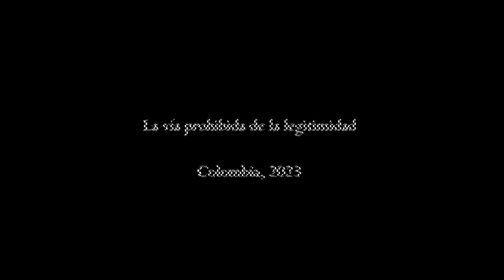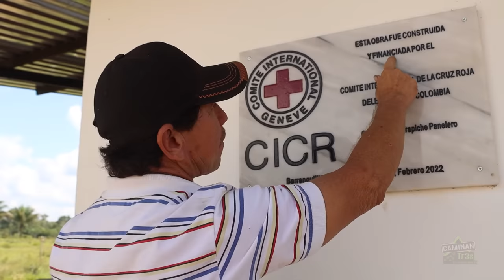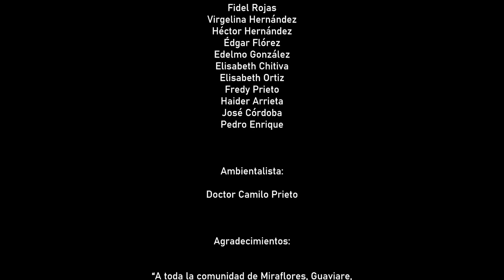La carretera PROHIBIDA de Colombia. Una experiencia reveladora.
La historia de esta carretera es la historia de un abandono del Estado y de una zona olvidada que ha sufrido las consecuencias del conflicto armado en el país.

A través de voces de ambientalistas, campesinos y periodistas, el documental muestra cómo esta carretera ha sido abandonada por el Estado y cómo eso ha afectado la vida de las personas que viven en la región. Los entrevistados dan su percepción sobre la carretera, y hablan de los problemas que enfrentan debido a la falta de mantenimiento y de inversión por parte del gobierno.

El documental también aborda temas como la deforestación, la minería ilegal y la contaminación, y cómo estos problemas han sido exacerbados por la falta de atención del Estado en la zona. A través de imágenes impactantes y testimonios conmovedores, el documental muestra la realidad de una región que ha sido olvidada por las autoridades y que lucha por sobrevivir en un entorno difícil.

En resumen, el documental sobre la carretera de Miraflores a Calamar en Guaviare es un retrato conmovedor y revelador de un problema social y ambiental importante en Colombia. A través de las voces de los ambientalistas, campesinos y periodistas, se destaca la necesidad de atención y acción del Estado para enfrentar los problemas que afectan a esta región olvidada.